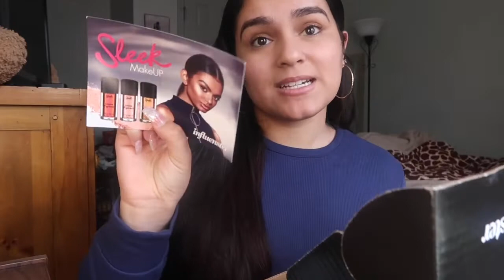Unboxing My VoxBox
These products were free and complimentary for me to rate them.

Snap: Amarelis